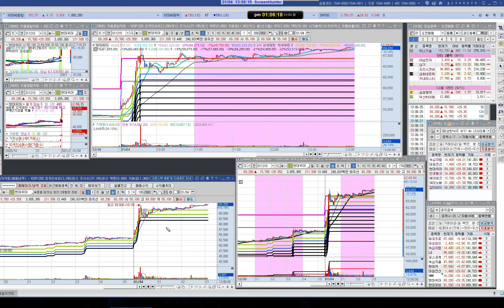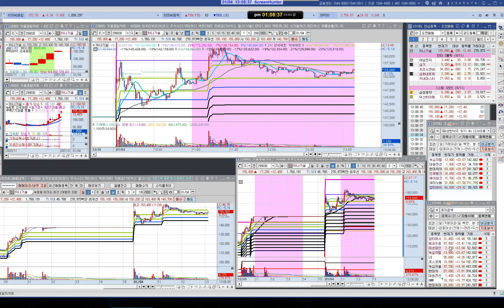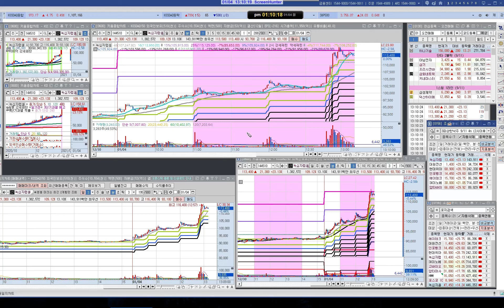한국 104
한국 단타 주도주 리뷰 104